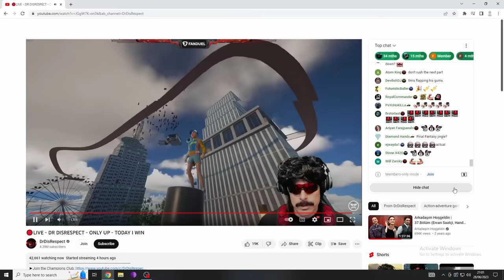Dr Disrespect Loses All Progress Playing Only Up (FUNNIEST STREAM EVER)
this is one of the funniest streams I have ever watched, hope you also laughed :)